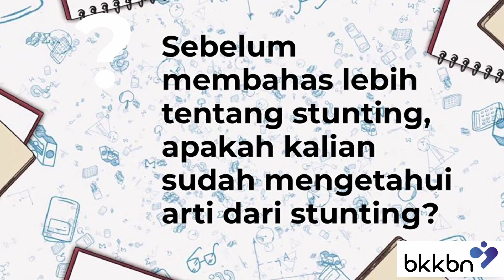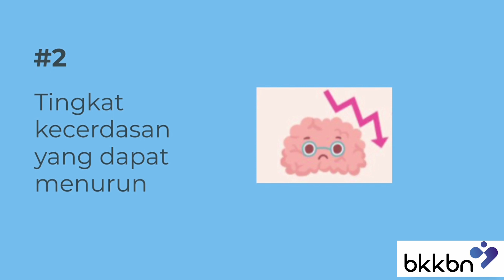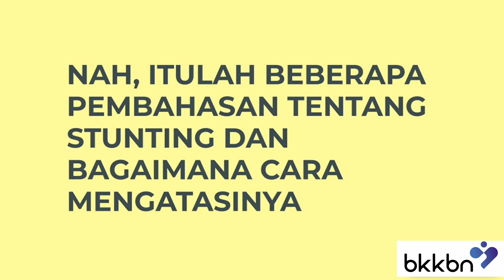Umum - Keluarga Keren Cegah Stunting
Hai teman-teman silahkan mampir untuk mengetahui beberapa pengetahuan tentang apa itu stunting? bagaimana cara mengatasinya? Semuanya dibahas dengan singkat divideo ini. Selamat menonton dan Terima kasih 🙏🏻